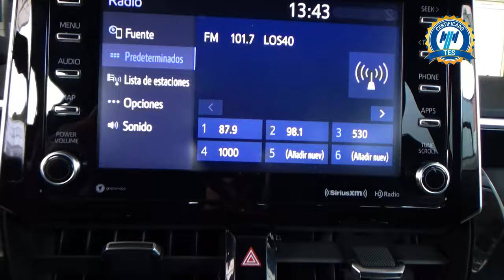Toyota / Corolla / 2020 - 24788